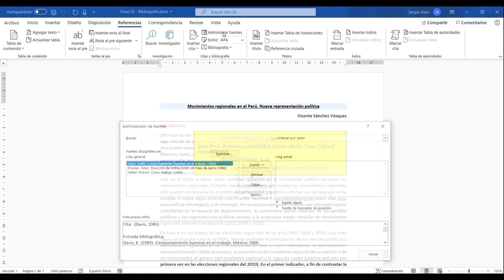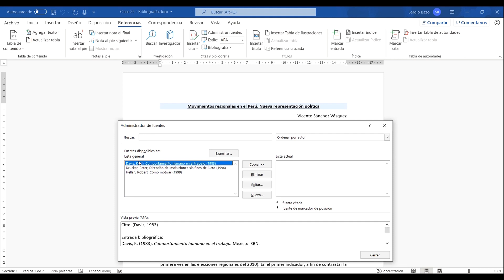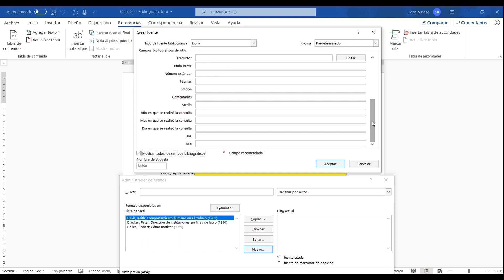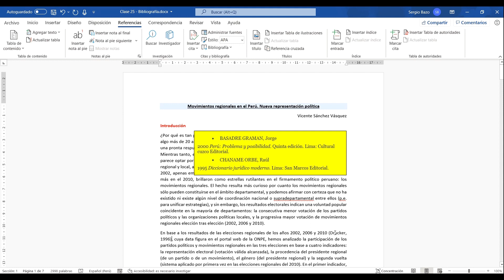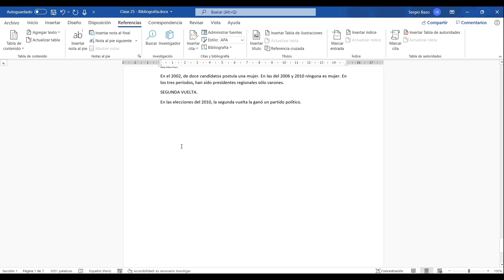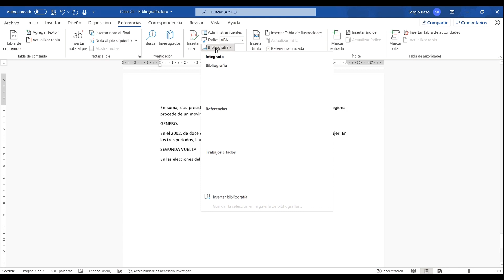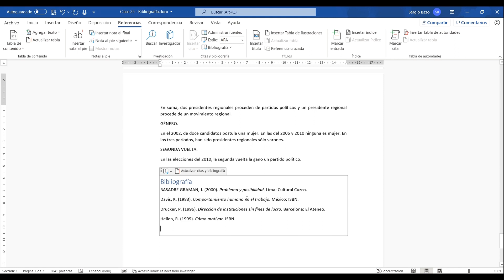Curso GRATUITO de WORD | Parte 25 | Aprende a crear una BIBLIOGRAFÍA en Word